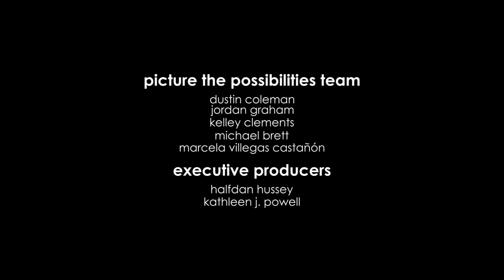Grandma's A Bully